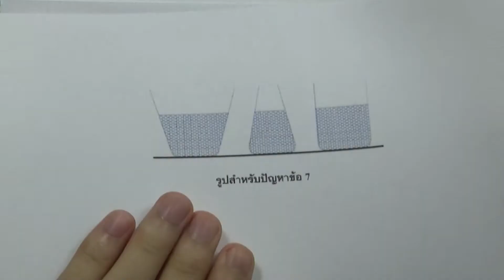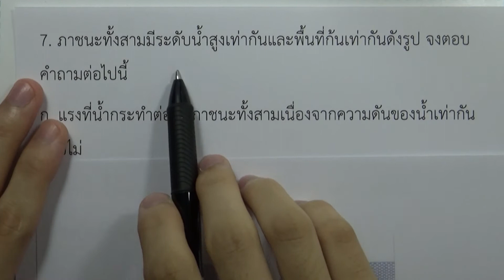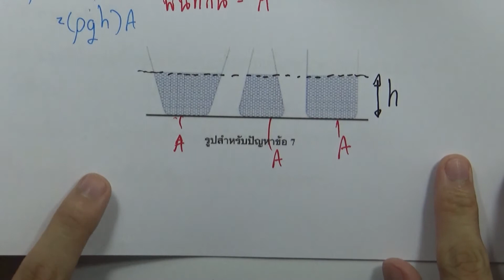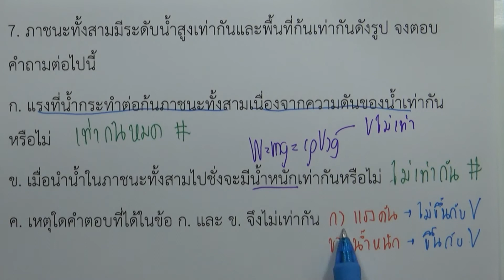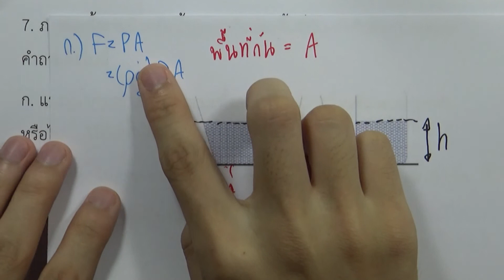แบบฝึกหัด ของไหล ข้อ07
บท : ของไหล